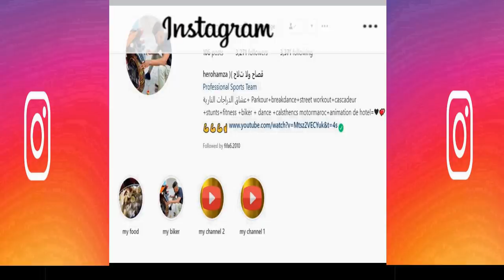نايضة بين البنج كنتحد سفيان كيليمني و جلال ولد 04🔥🔥 lbenj vs soufiane kilimini vs jalal 44